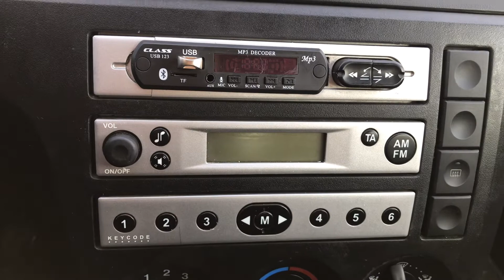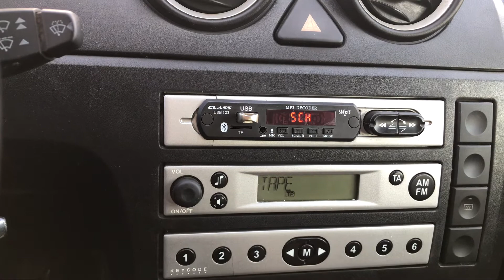Ford Fiesta Aux,Bluetooth,Sd kard,USB montajı!!!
Orijinal kaset çaları devre dışı bırakmadan küçük bir modül İle ford fiesta aracımıza aux Bluetooth sd kard ve USB montaj işlemi